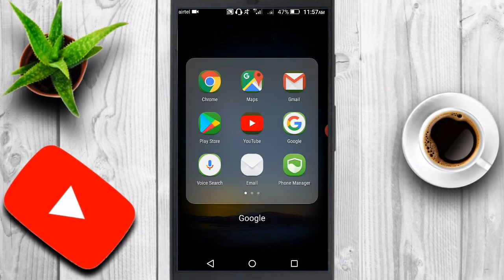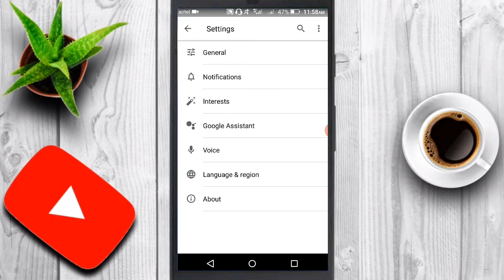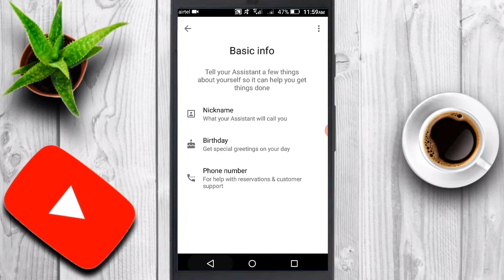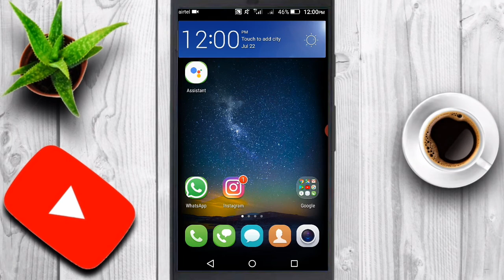How Add Name On Google Assistant || Google Assistant 2020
Hi
 I'm Md Zafar Welcome to your YouTube Channel Genius Tech

Keep supporting Us-:
And

 1. How Add Name On Google Assistant || Google Assistant 2020

 2. Google assistant tricks

 3. Google Assistant 2020

 4. Add google assistant to home screen

 5. Add google assistant to android app

 6. Add google assistant

 7. Google assistant settings

 8. Google assistant settings hindi

 9. Google assistant settings hindi

10. How To Change Name On Google Assistant

MIC 🔥 1. Generic 3.5mm Clip On Mini Lapel Lavalier Microphone (Black)

2.Generic collar mic clip with long cable

3.

4. 🔥Tripod 🔥

2.Benro T560 56.5 Inch Digital SLR Camera Aluminum Travel Portable Tripod with Carry Bag

3.Tygot Adjustable Aluminium Alloy Tripod Stand Holder for Mobile Phones & Camera

4.SUBTON 41 inches Height Tripod for TIKTOK Video and Professional Video Recording

5.COOLMOBIZ Big 70 inch Foldable Camera-Tripod with Mobile Clip Holder